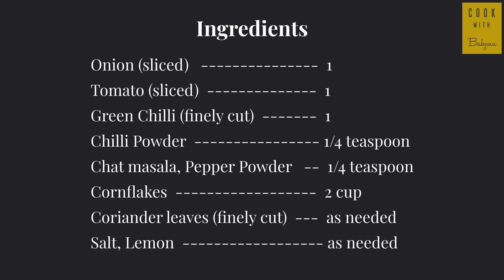Cornflakes chaat / கார்ன் ஃப்லேக்ஸ் சாட் | Chaat Recipe | how to make Cornflakes chaat recipe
A super light snack that you can make in just 3minutes using available pantry items. An easy and yummy evening snack that anyone will enjoy - especially kids love this!

You can also use wheat flakes or millet flakes as a substitute for cornflakes. Ensure you use ready-to-eat crisp flakes/chips.

[INGREDIENTS]

Tomato (sliced) 1
Green Chilli (finely cut) 1
Chat masala 1/4 teaspoon
Pepper Powder 1/4 teaspoon
Cornflakes 2 cup
Coriander leaves (finely cut)  --  as needed
Lemon as needed

[METHOD]

Take a bowl and add finely chopped onion, tomato, chili, chili powder, chat masala, pepper powder, salt as needed. Mix it well to feel the aroma.

Add cornflakes, and you can use wheat flakes or millet flakes as an alternative. Then add coriander leaves and lemon to enhance the flavors.

The most delightful Cornflakes chaat is ready to serve!